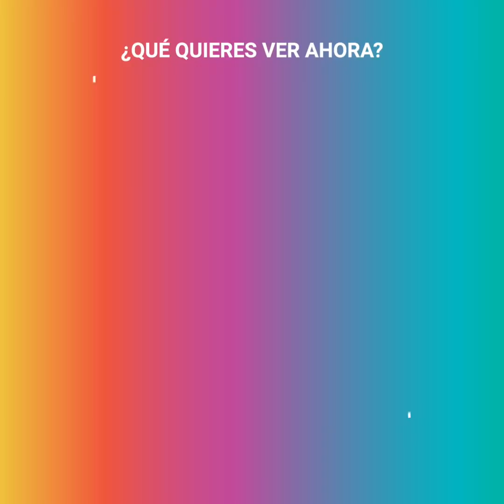Fue abandonada al nacer y se volvió famosa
Jessica fue abandonada siendo apenas una bebé, debido a que nació sin piernas. Veinte años después, decidió ir en búsqueda de su madre biológica para encararla, quien ni siquiera sospechaba que su hija se había vuelto una deportista famosa a nivel mundial.